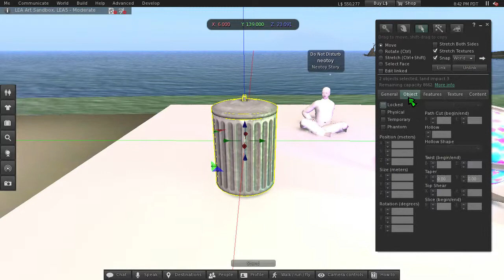MM Trash Can (slm0149)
Trying to see just how far normal maps can go + specular.

Totally Full Perm (including textures). Can and Lid are separate objects for maximum versatility. LODs are UV mapped so visual deformation is minimal. Can is textured with Defuse, Normal & Specular maps at 1024^2. Lid is textured with Defuse & Specular at 512^2.

Physics data is included for realistic operation, but if you want to put physical objects in the can you will need to select "Prim" as Physics Shape Type.

Please do not resell full-perm. Thanks!